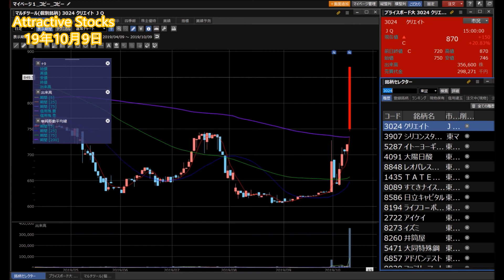【株】10.09 Attractive Stocks 週末台風予報の先回り買い！